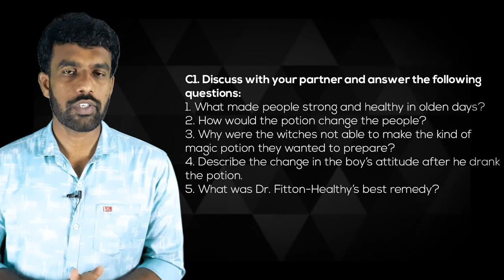Healthy Life | 7th STD | Study Clinic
Dear students of Standard 7,
Today, we have come with some Exercise's from English book Chapter 1.

"Healthy Life"

Study Clinic team.

0:00 Intro
0:45 Warmup Activitiy
2:17 Dr Fitton Healthy's Experience
7:45 Excerises
12:20 Outro

Note: Questions are based on Karnataka text book.